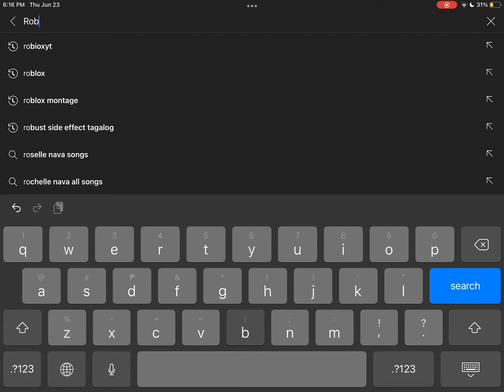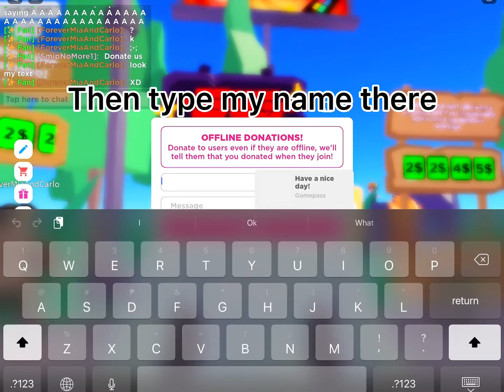playing pls donate (spoiler alert: no one donated)